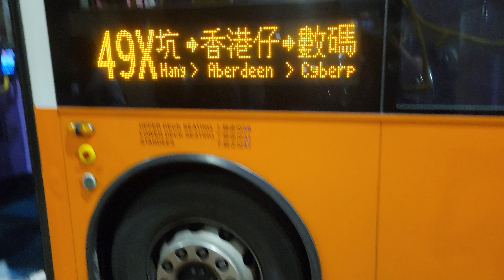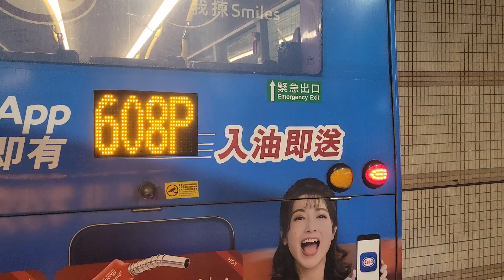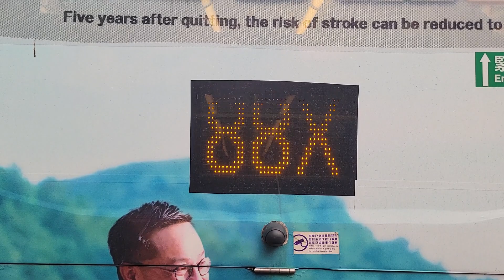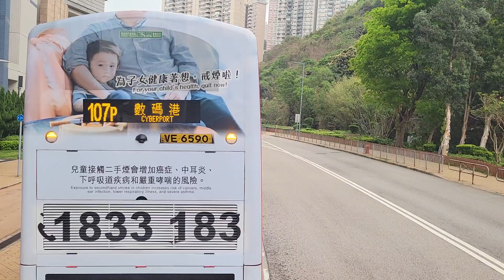〔已合併〕NWFB TS7295@49X 小西灣(藍灣半島)至數碼港(行記)(原速)